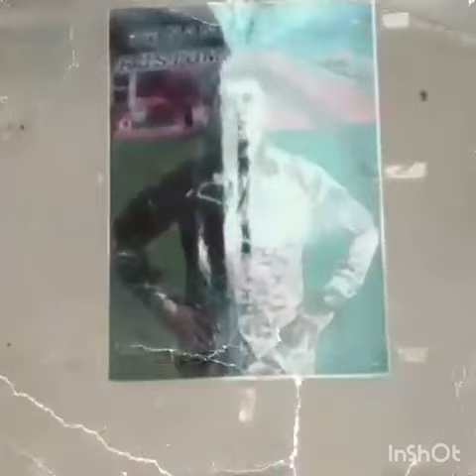SEHİD-KENAN RUSTEMLİ 2-ci Qarabag muharibesi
🇦🇿Şəhid Kənan Rüstəmlı🇦🇿
(Xüsusi Təyinatlı Qüvvələr)
Allah şəhidimizə rəhmət aıləsınə səbr versın🤲